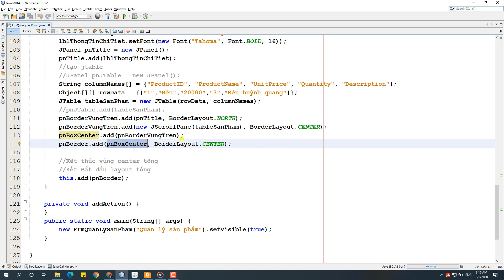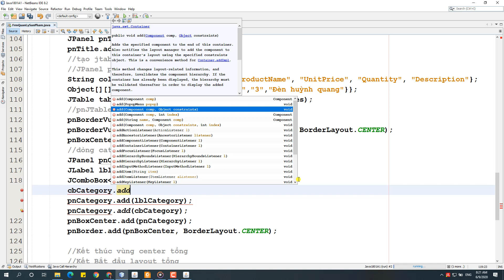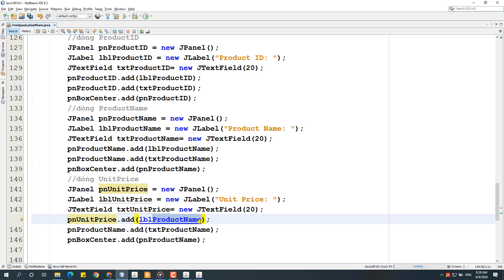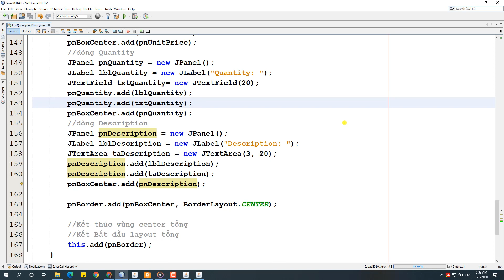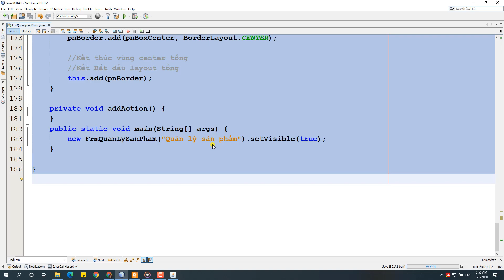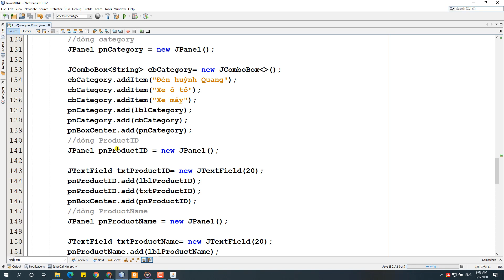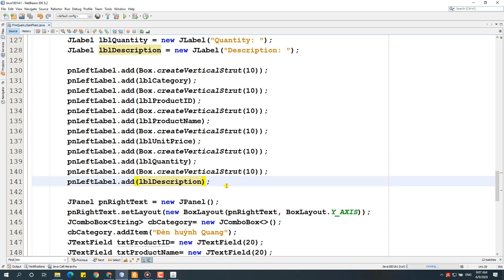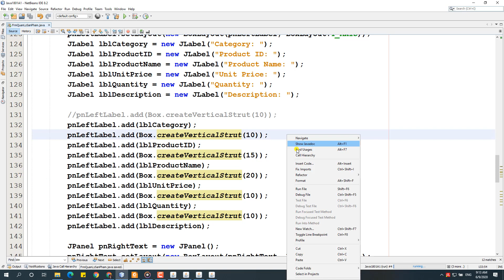43. Thiết kế giao diện quản lý sản phầm bài 9 (1)